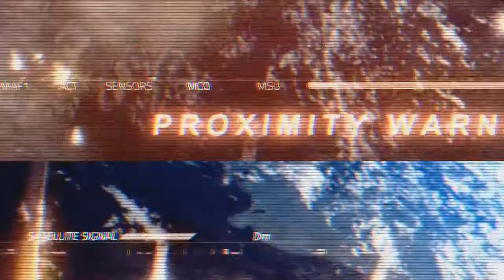Los Videojuegos + esperados del 2012 Skank (Fanmade) By Leonart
.Fatboy Slim - The Rockafeller Skank

Lista:

.Bioshock Infinite
.Counter Strike Global Offensive
.Darksiders II
.Diablo III
.DMC
.Farcry 3
.Final Fantasy Versus
.Grand Theft Auto V
.Hitman Absolution
.Tomb Raider

.Assassins Creed III
.Borderlands 2
.Halo 4
.Prototype 2
.Starhawk
.Aliens Colonial Marines
.Agent
.Dota 2
.Starcraft II Heart of the Swarm
.InSane
.Prey 2
.Risen 2 Dark Waters
.Ghots Recon Future Soldier
.Street Figther X Tekken